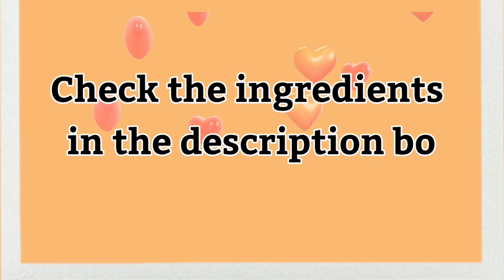HOW TO MAKE MANGO SAGO JELLY DRINKS/REFRESHMENTS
INGREDIENTS

📍2 pcs mango(cubes)
📍2 cups sago
📍1 Liter Fresh milk
📍1 can condensed milk
📍1 can all purpose cream
📍Whipping cream (optional)